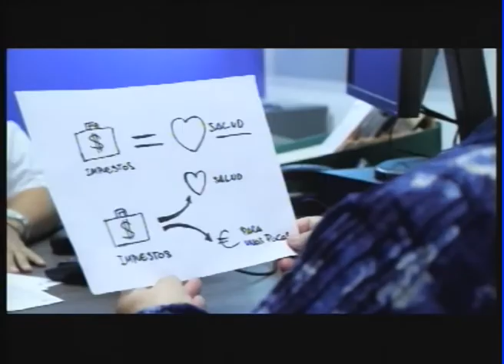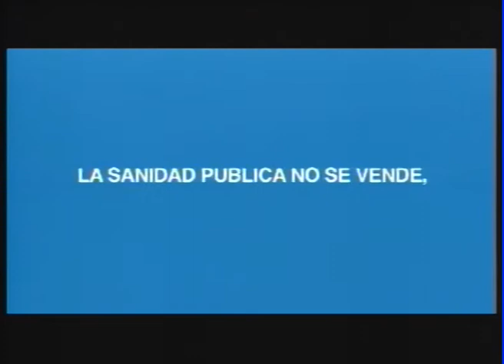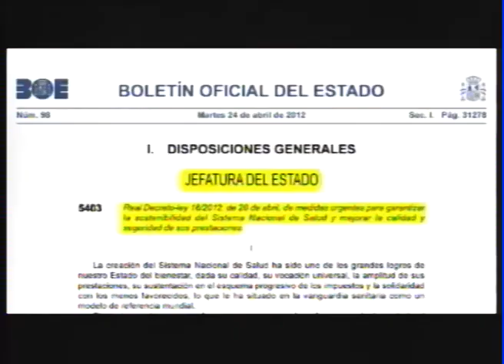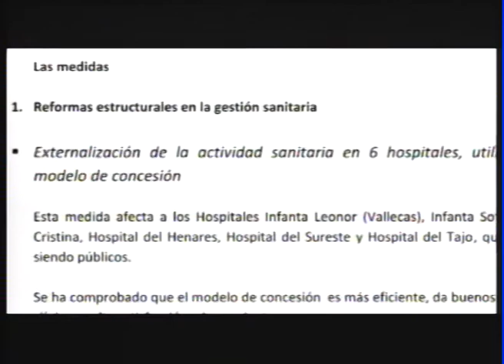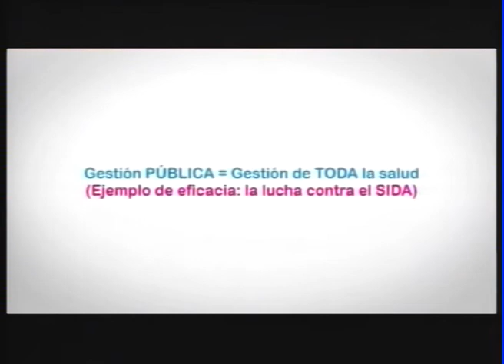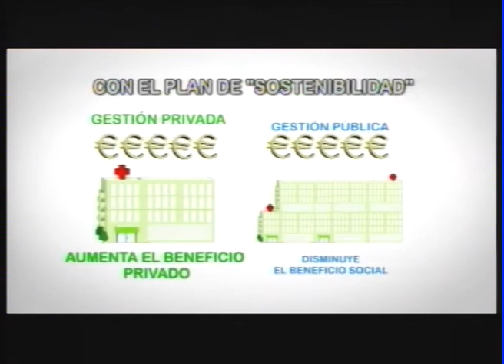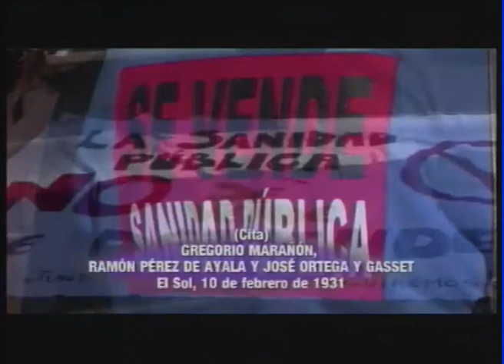Master Especial Sanidad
Programa especial sobre los movimientos de oposición al cambio de modelo sanitario en Madrid